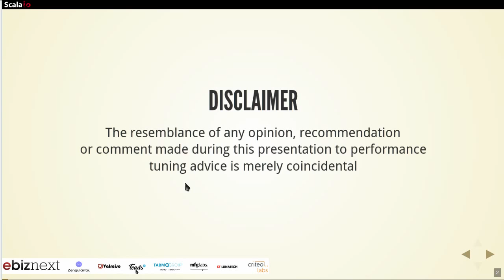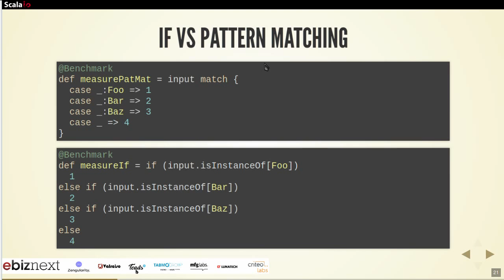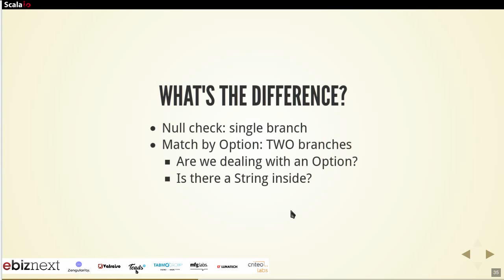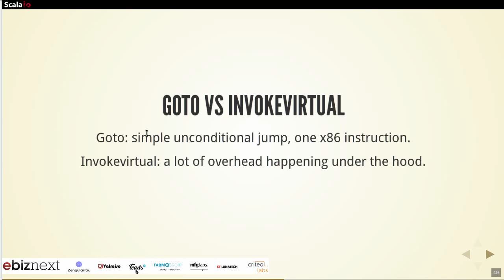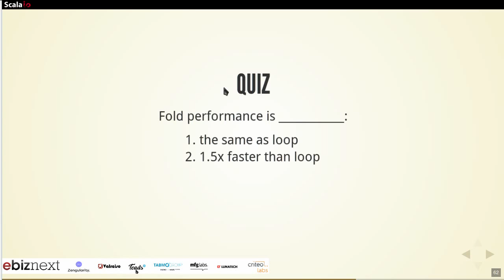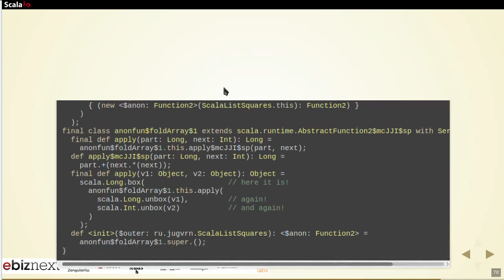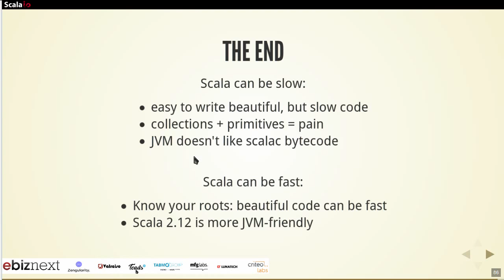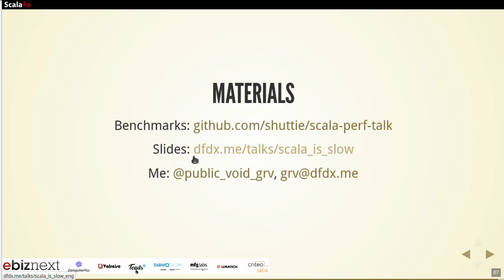Is scala code slow? - Roman Grebennikov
Scala language has a lot of amazing features like type safety, pattern matching, recursion, lambdas and other functional things combined together in a way that makes developer happier.

But all these dreams about functional magic can be easily broken by the cases like "when I rewrote all my spaghetti Java code to a Scala one-liner, why did it become three times slower?". Harsh reality shows us that all these modern high-level abstractions may hide monsters inside and a comfort you get by using them comes at a price. So if you develop something more complex than a simple CRUD application and it's even slightly connected with performance, you have to clearly understand how all these "monads" behave under the hood.

This talk will tell you about a magic performed by the scala compiler, show a couple of horror stories about scala application performance with explanations and solutions:

What happens when you hit 'compile & run' button.
Pattern-matching, tail recursion and collections case stories.
JMH and how to use it with your Scala code.
How HotSpot optimises your code.
... and a bit more about Scala 2.12 improvements.